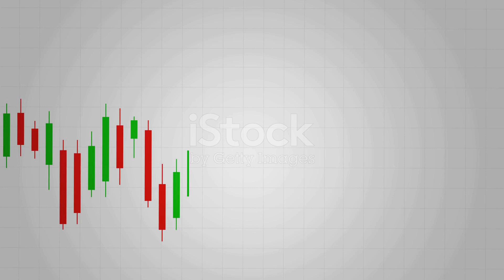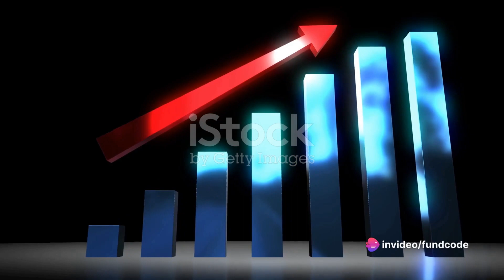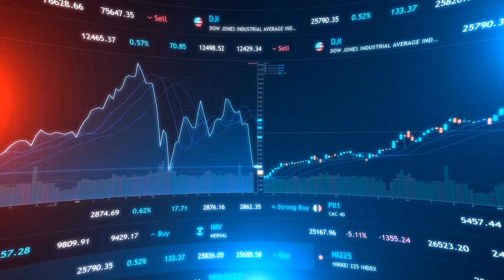ask automotive ipo latest news,ask automotive ipo news,ask automotive ipo,ask automotive share lates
ASK Automotive Ltd: A Stock Market Rollercoaster by fundcode's Workspace

OUTLINE:

00:00:00 Introduction and Recent Developments
00:01:12 Board Meeting and Potential Influence on Stock Performance
00:01:32 Conclusion and Investment Advice

If you're eager to stay informed about the financial world, especially the current buzz around Ask Automotive, you're in the right place.

In today's video, we'll delve into the Ask Automotive IPO, providing you with the most recent news, analysis, and general market trends. So, let's kick things off with the latest updates on Ask Automotive's IPO.

As of the latest reports, the Ask Automotive IPO has been making waves in the market. Investors and enthusiasts alike are keen to know the Ask Automotive IPO latest news, and we've got you covered. From Ask Automotive IPO GMP today to the Ask Automotive IPO date, we aim to keep you in the loop.

Speaking of the IPO, we'll be discussing the Ask Automotive IPO price and conducting a thorough Ask Automotive IPO review. It's essential to understand the various aspects before making any financial decisions.

Now, let's talk about the general stock market news. As we navigate the dynamic world of finance, we'll touch upon IPO news latest, ensuring you're well-informed about the broader market scenario. The stock market is a constantly evolving landscape, and staying updated is key to making informed decisions.

For those seeking real-time updates, we'll be sharing Ask Automotive share latest news today. Whether it's Ask Automotive IPO GMP or other relevant details, you can trust us to keep you in the know.

As we continue our discussion, we'll repeat some of the key phrases to reinforce the importance of these topics. Ask Automotive IPO latest news is crucial for those eyeing investment opportunities. Stay ahead of the curve with our insights into Ask Automotive IPO GMP today.

Now, let's shift our focus to the Ask Automotive IPO analysis. Our team of experts will provide a comprehensive overview, breaking down the intricate details and helping you understand the potential implications for investors.

In conclusion, our channel is your go-to source for all things related to Ask Automotive IPO and the broader stock market. Whether you're a seasoned investor or just starting, staying informed is the first step towards financial success.

Thank you for joining us, and we look forward to keeping you informed on the latest in the financial world.